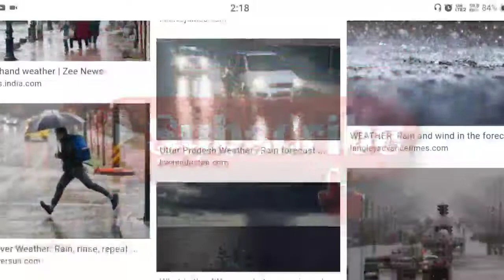Today Weather Report Bengali | West Bengal Weather Update news | ajke abhawar khobor | bangla news